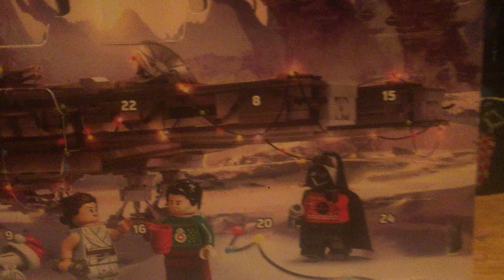Day 8 (Tuesday yesterday)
Original date: December 8 2020 (yesterday)